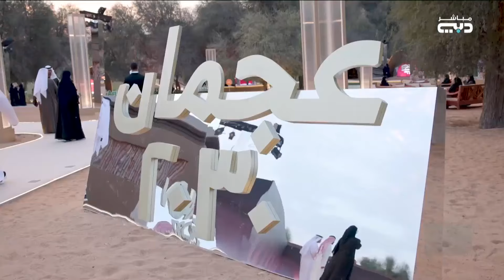عمار النعيمي يطلق "رؤية عجمان 2030"